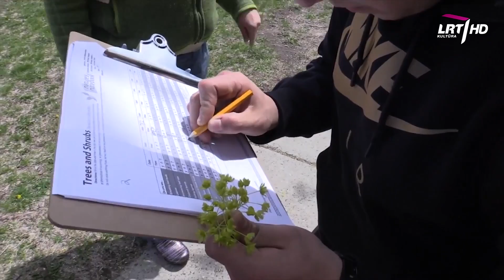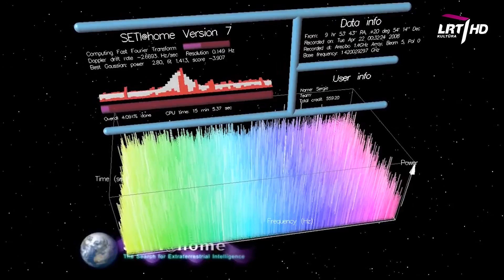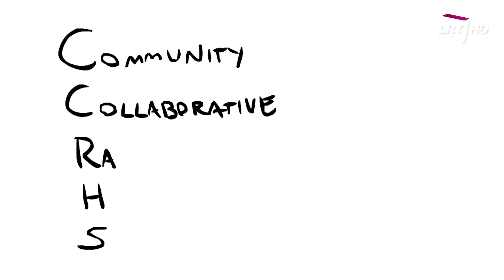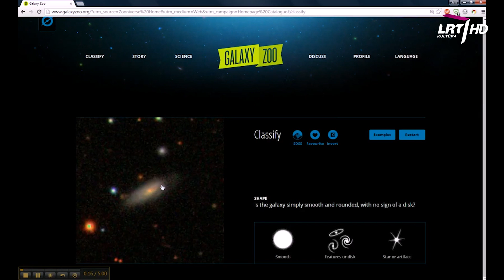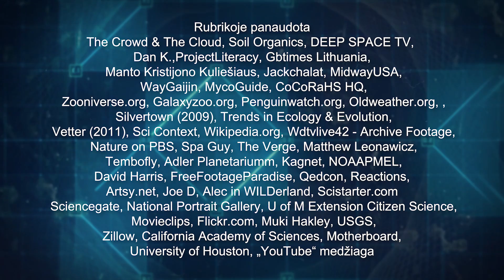Kas yra piliečių mokslas? || Piliečių mokslas #1 || What is Citizen Science?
Jūsų ekranuose - nauja Mokslo sriubos rubrika apie piliečių mokslą. Jos metu išvysite daugybę būdų kaip patiems įsitraukti į mokslinius tyrimus. Sužinosite, kaip pačių surinktų duomenų pagalba rūpintis savo aplinka ir sveikata. Išmoksite virtuvėje įsikurti tikrą molekulinės biologijos laboratoriją! Tačiau pradėkime nuo pradžių. Kas gi tas piliečių mokslas?

Rubrika „Piliečių mokslas“ yra laidos „Mokslo sriuba“ dalis, rodoma vieną kartą į mėnesį. „Mokslo sriubą“ žiūrėkite kiekvieną šeštadienį 09:30 val. per LRT Kultūros HD kanalą. Laida kuriama bendradarbiaujant su Baltijos pažangių technologijų institutu.